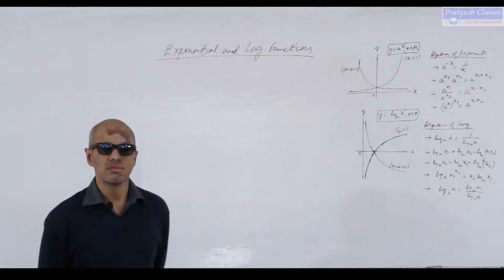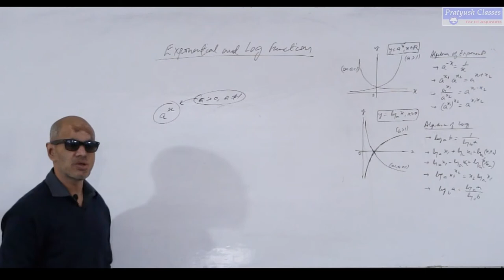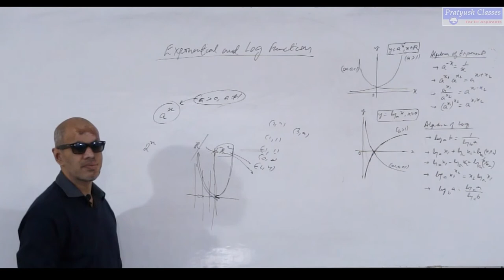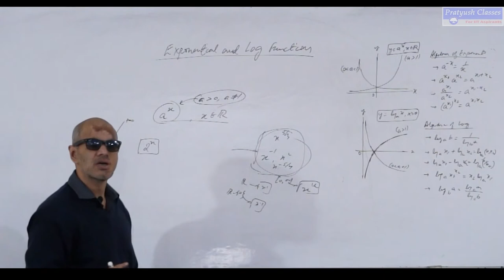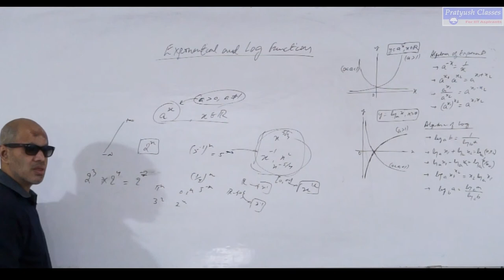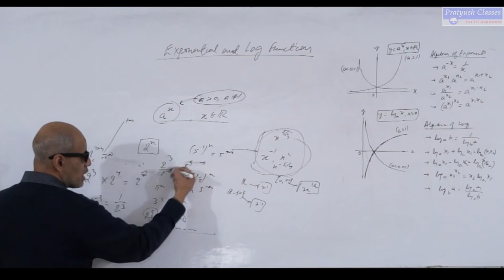Exponential and Log Functions 01 full explaination